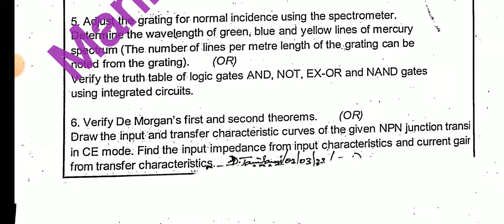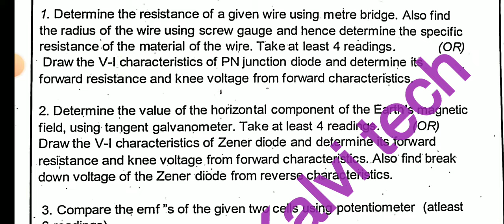12TH STD PHYSICS PUBLIC PRACTICAL EXAM FEBRUARY-2024 OFFICIAL ORIGINAL QUESTION PAPER 12TH PHYSICS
11TH STD TAMIL PUBLIC MARCH-APRIL-2024 OFFICIAL ORIGINAL QUESTION PAPER ANSWER KEY II 11TH STD TAMIL

10THSTD#WHAT'SAPP#GRUOP

12TH STD SCHOOL UPDATE 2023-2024

11TH STD SCHOOL UPDATE 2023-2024

10TH STD SCHOOL UPDATE 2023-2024

9th Maths Half Yearly Exam December-2023 Official Original QuestionPaper II 9thMaths QuestionPaper

10THSTD#WHAT'SAPP#GRUOP

12TH STD SCHOOL UPDATE 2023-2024

11TH STD SCHOOL UPDATE 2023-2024

10TH STD SCHOOL UPDATE 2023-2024